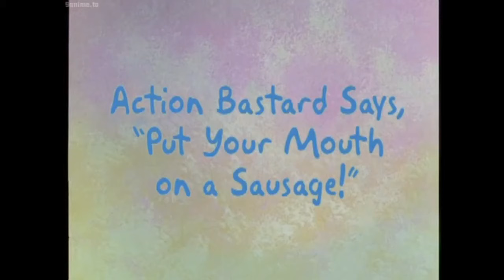Action Bastard Says, "Put Your Mouth on a Sausage!"